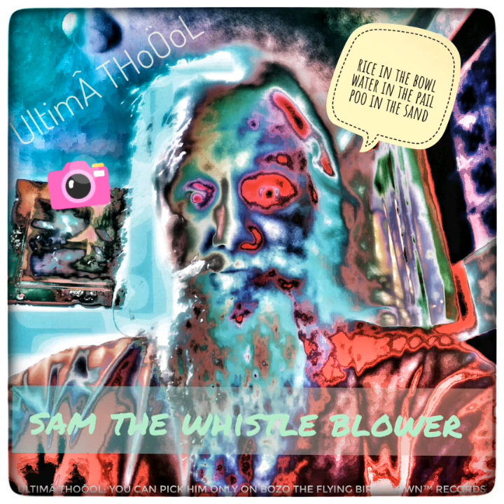bob the whistle blower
album: UltimÂ ThöÖöl
guitar, bass, keyboards and lots of other stuff:
Ulu (Oöol) Fjölkunnigr
recorded @the demon room